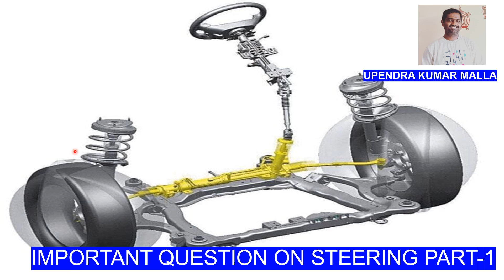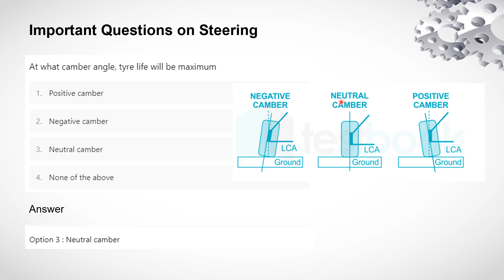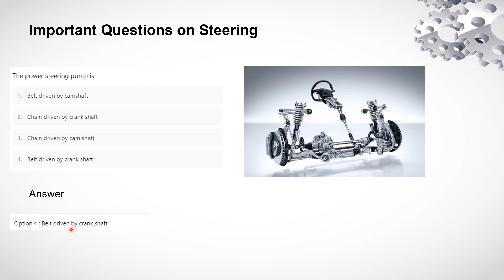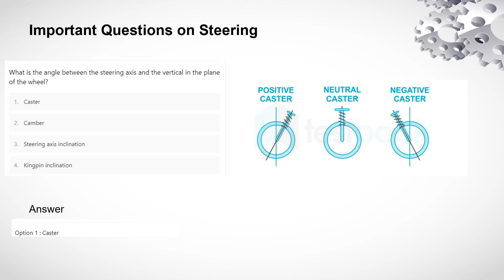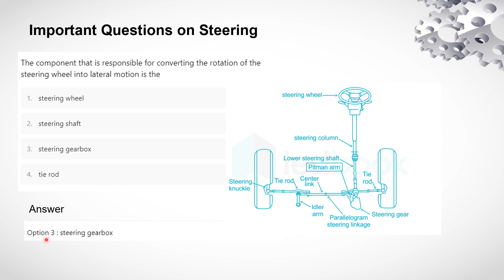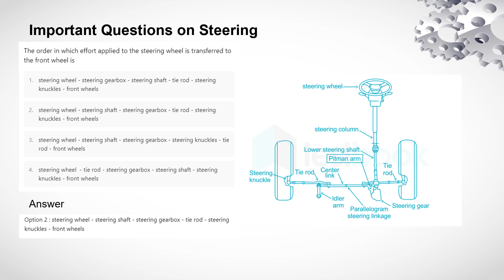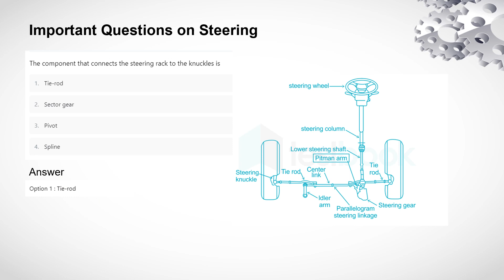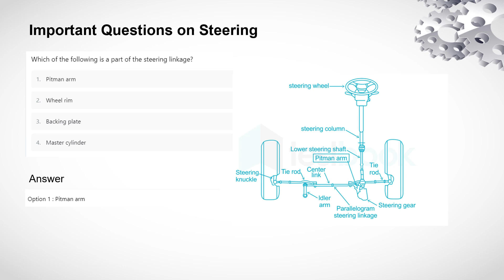Top 50 Important Questions on Steering | Automobile Engineering | MCQ | Exams | Interview | Part-1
A steering mechanism is a system designed to control the direction of a vehicle or any other moving object. It allows the driver or operator to change the course or trajectory of the vehicle by manipulating the steering inputs.

In automobiles, the most common type of steering mechanism is the rack and pinion system. It consists of a steering wheel connected to a shaft, which is connected to a pinion gear. The pinion gear engages with a toothed rack, which is attached to the front wheels. When the driver turns the steering wheel, it rotates the pinion gear, causing the rack to move sideways. This lateral motion of the rack transfers to the wheels, resulting in the vehicle changing direction.

Another common type of steering mechanism is the recirculating ball system. It consists of a steering box with a worm gear and a recirculating ball nut. The steering shaft is connected to the worm gear, which rotates as the driver turns the steering wheel. The worm gear engages with the recirculating ball nut, which has internal ball bearings. As the worm gear rotates, it moves the ball nut, which, in turn, moves the Pitman arm connected to the wheels, causing the vehicle to steer.

There are other steering mechanisms used in different types of vehicles or situations. For example, larger commercial vehicles may use a hydraulic-assisted steering system, which utilizes hydraulic pressure to assist in turning the wheels, reducing the effort required by the driver. Some off-road vehicles may have systems like four-wheel steering, where all four wheels can be turned independently to enhance maneuverability.

It's important to note that with the advancements in technology, electric power steering (EPS) systems have become increasingly popular. EPS systems use an electric motor to assist with steering, providing variable power assistance based on the vehicle's speed and other factors. These systems offer improved fuel efficiency, flexibility in steering feel, and can be integrated with other vehicle control systems.

Overall, the steering mechanism plays a crucial role in controlling the direction of a vehicle and is an essential component of any vehicle's design.